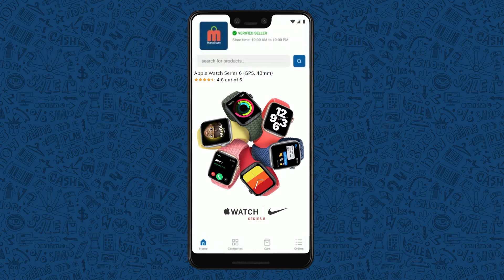Unexpected Things Happened On Airplanes || T Talks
Note: all the information is taken from different sources of internet, google, and Wikipedia.